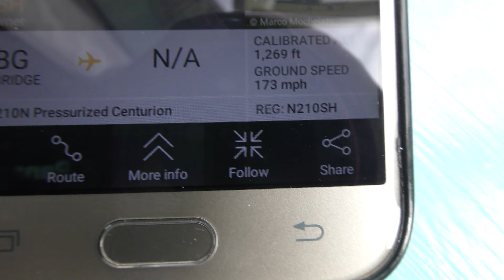N210SH Cessna P210N Pressurized Centurion Cambridge UK 26aug2020 1221p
.Always change quality to 4K or 1080p or original quality as Youtube default to a lower resolution so video doesnt look as good as it should ! ( click the icon like a cog to bottom right of each video each time you watch 1 of my videos ) ,If you like my video please click like & then copy & paste the link to your family and friends in an email or to Twitter or Facebook etc to promote my work  and bookmark my account which is